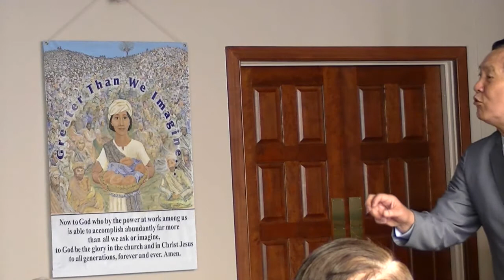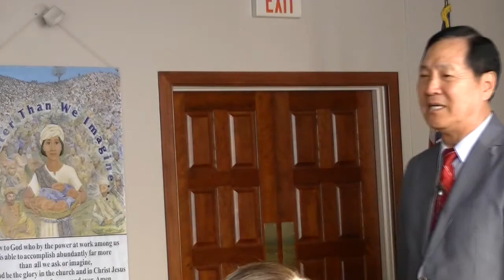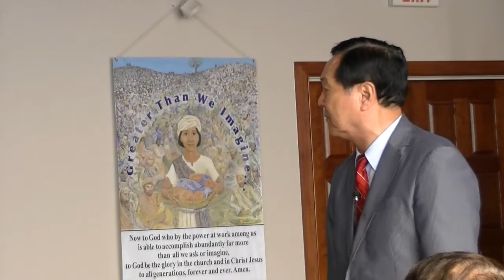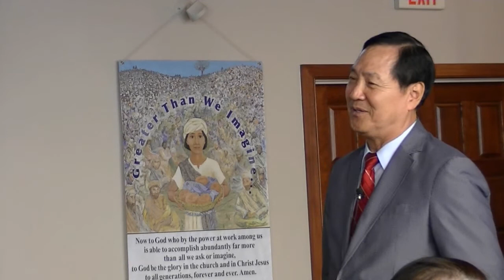월드복음뉴스(장영출목사3)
서광장로교회성회인도